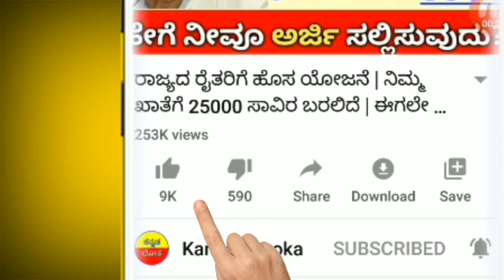[2020] ಕೊನೆಗೂ ರೈತರಿಗೆ ಭರ್ಜರಿ ಸುದ್ದಿ || ಎಲ್ಲಾ ರೈತರಿಗೆ ಬಜೆಟ್ ಭರ್ಜರಿ || ಎಲ್ಲಾ ರೈತರು ಬೇಗನೇ ನೋಡಿ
Hi everyone

ಎಲ್ಲ ರೈತರು ತಪ್ಪದೇ ನೋಡಿ
ಭರ್ಜರಿ ಘೋಷಣೆ ಇದೆ.
Video ಪೂರ್ತಿ ನೋಡಿ